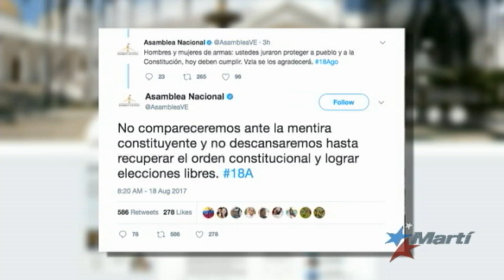Régimen de Maduro disuelve la legítima Asamblea Nacional de Venezuela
La fraudulenta Asamblea Constituyente de Venezuela aprobó este viernes un decreto mediante el cual asumió las competencias legislativas del legítimo Parlamento, controlado por la oposición, que no reconoció el decreto.